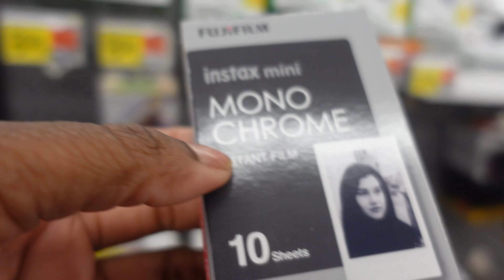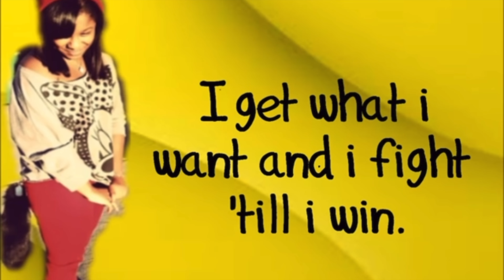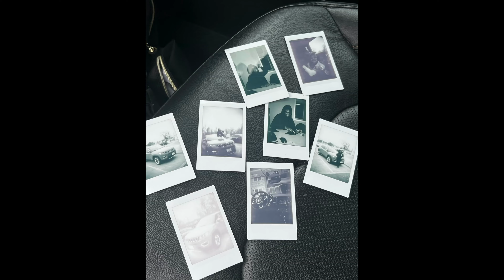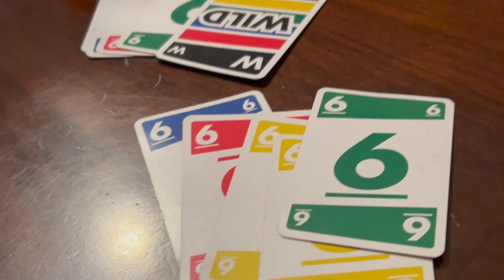WEEKEND VLOG: New Car + Visiting Home + Crawfish + Early Valentine + Car Rant | This Is Jada ❤︎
Hey guys, what’s up welcome or welcome back to This Is Jada, Im Jadaaa!!  In todays video I’m going to be giving you guys a weekend vlog! Peace, love and happiness ‼️💓